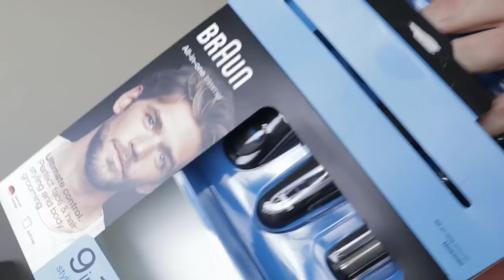KINEK ADJAM A PÉNZEM? + Miért lettem kopasz? | Szertár-011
Feláldoztam a hajam a tudomány oltárán. Ezen kívül pedig kíváncsi vagyok, ti kinek adnátok a YouTube reklámbevételeimet?

Hivatkozott linkek:
A UNICEF-es kampányról az IGTV videó:

Köszönöm, ha előfizetsz Patreonon!